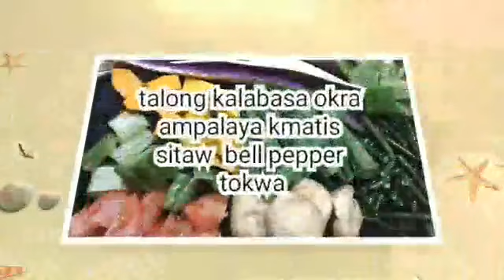Saute pinakbet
One of our favorite  recipe which  is mostly ilokano favorite gulay or bulanglang hope u enjoy watching my video..